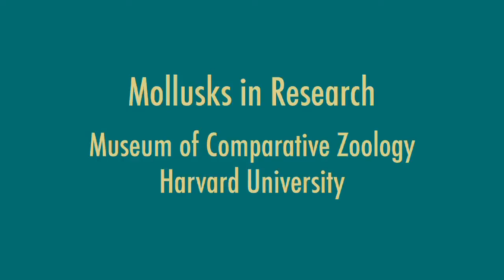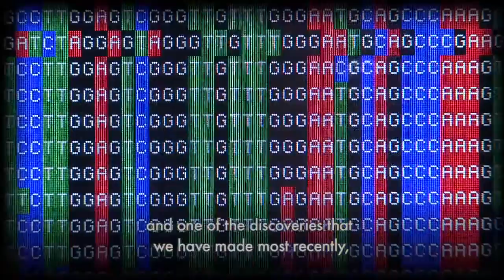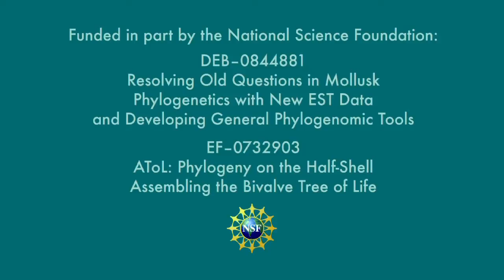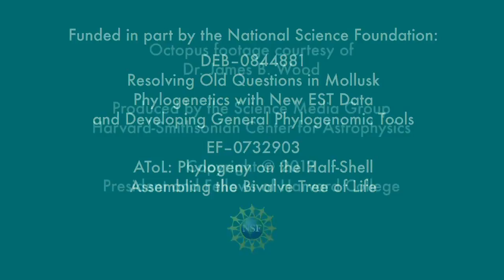Harvard University Research on Mollusks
This video features the research of Harvard Professor Gonzalo Giribet and the post-docs, students, and staff of his lab at Harvard University. It also profiles Harvard University's large research collection of mollusks including hundreds of thousands of bivalves, gastropods and cephalopods.